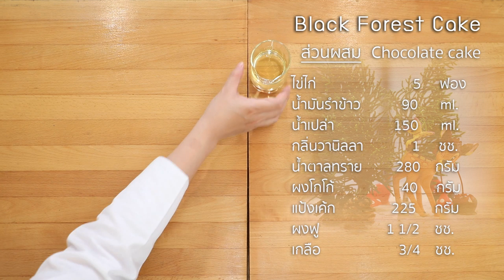แบล็คฟอเรสต์เค้ก-เชฟจาดี(I am Jadee)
HandMixer ที่จาดีใช้ในรายการ
เข้าไปดูในลิ้งตรงนี้ได้เลยนะคะ

หรือสินค้าอื่นๆตามลิงค์ไปเลยค่าาา
ตอนนี้ minimex มีโปรลด 15% ถ้าซื้อผ่านเว็บด้วยน้าาาาา
แบล็กฟอเรสต์เค้ก
ส่วนผสมเนื้อเค้ก
ไข่ไก่  5ฟอง
น้ำมัน  50 มล
ผงฟู  1 1/2 ชช
ส่วนวัตถุดิบสำหรับตกแต่ง
วิปปิ้งครีม
เชอร์รี่กระป๋อง
น้ำเชื่อม
เหล้ารัม